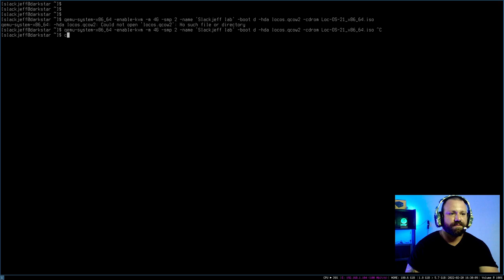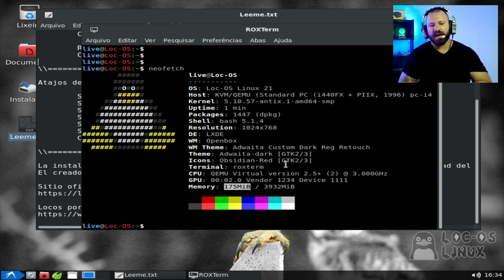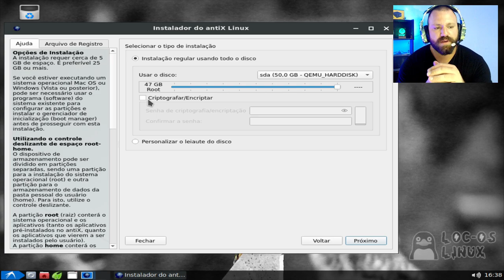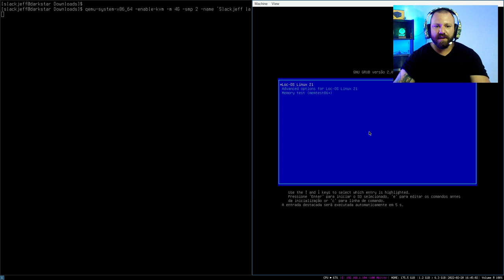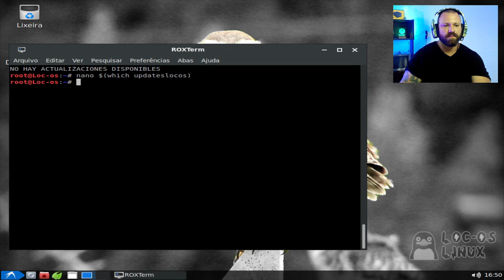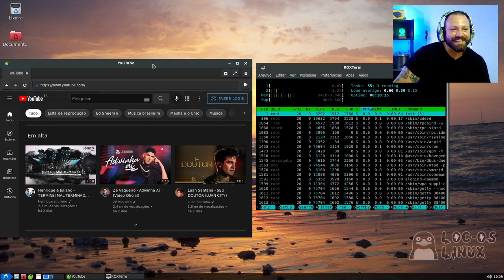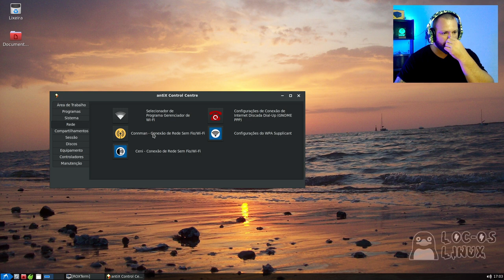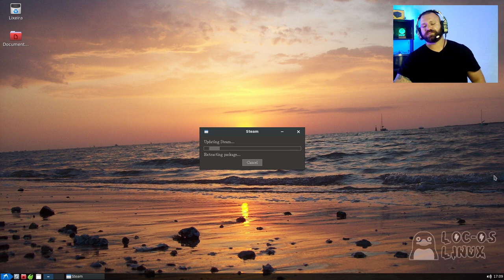Loc-OS - É REALMENTE LEVE ?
Loc-OS é uma distribuição Linux voltado para computadores mais fracos! Com uma seleção de softwares bem escolhidos e minimalista. Hoje vamos fazer review e junto convido o Nico do canal Locos por linux:

► SOFTWARE LIVRES E CÓDIGO ABERTO QUE UTILIZO:
Firefox
Obs-Studio
Gimp
Kdenlive
Qemu/Virtualbox
Jitsi
Moc/Audacious

entre outros...